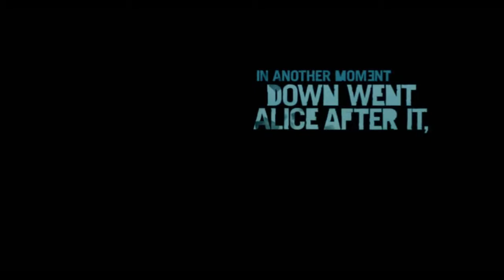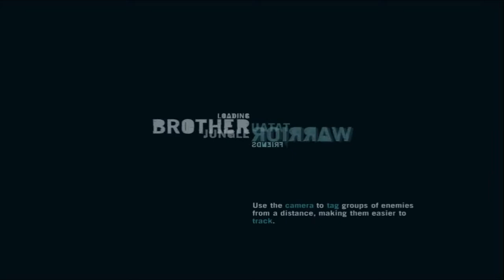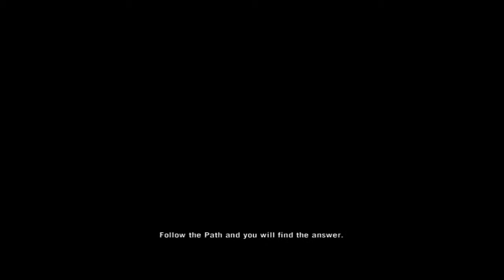★ FAR CRY 3 l EMPIEZA LA AVENTURA l Parte 1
QUIERES UNA PC GAMER BARATA? AQUI UNA EXCELENTE PAGUINA

CUALQUIER DUDA PONLA EN LA SECCION DE COMENTARIOS. :D